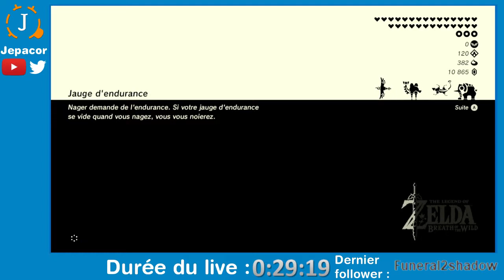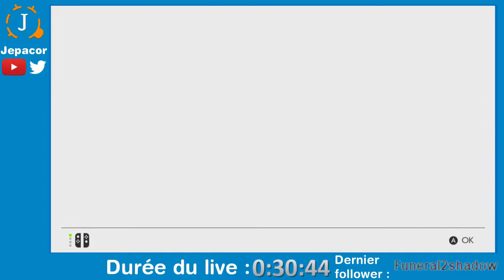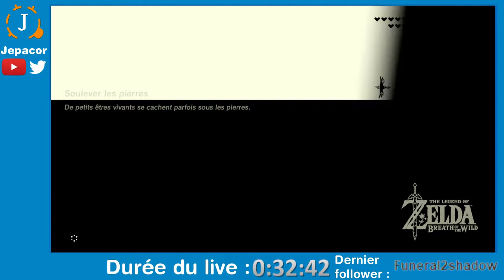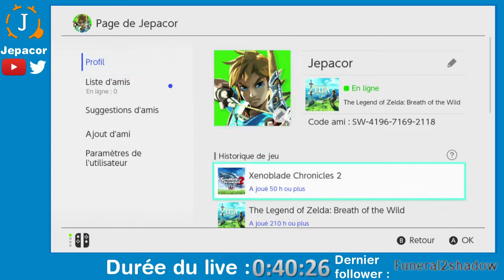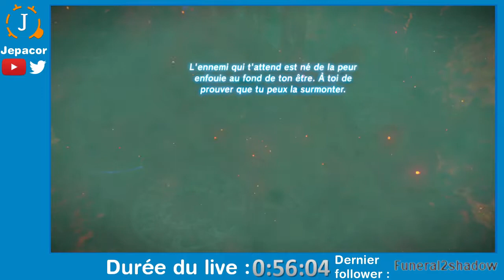La chanson de Daruk ! - Breath of The Wild - Ode aux prodiges - DLC2 - Let's play fr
Le saviez-vous ? Daruk adore les steaks de caillasse.